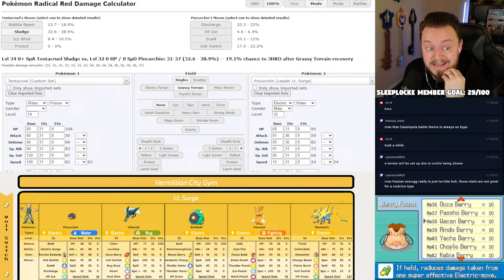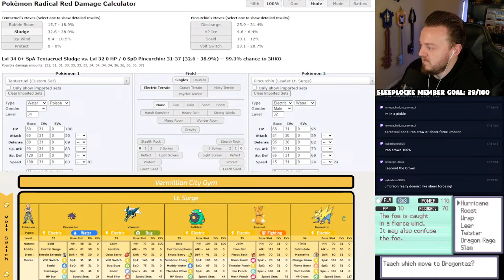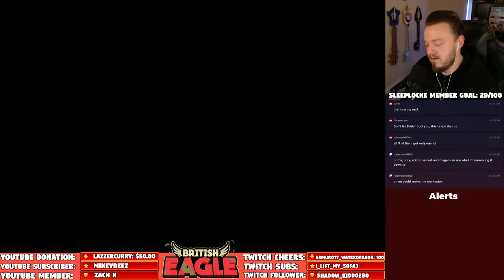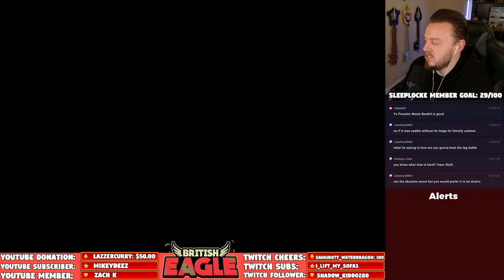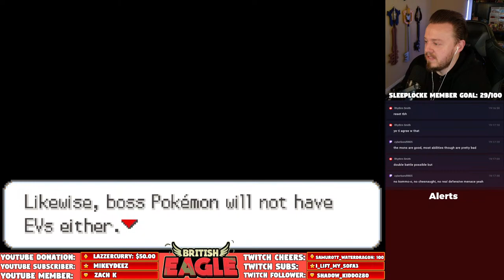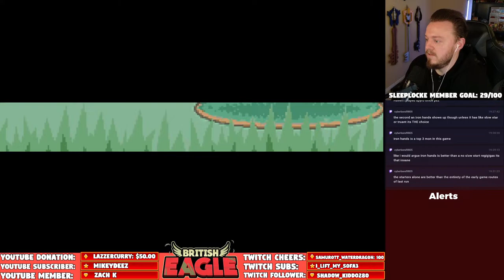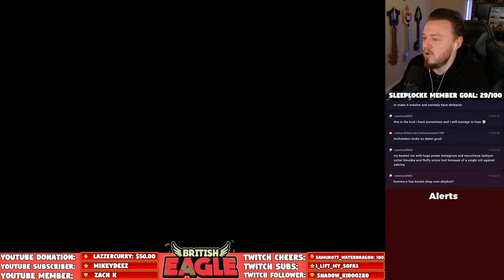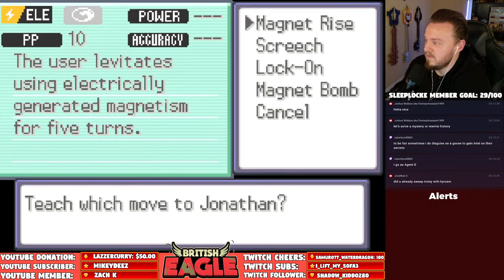Playing as Pokémon Trainer Lucas in Radical Red! - Pokémon Radical Red V 4.1 Randomized Nuzlocke